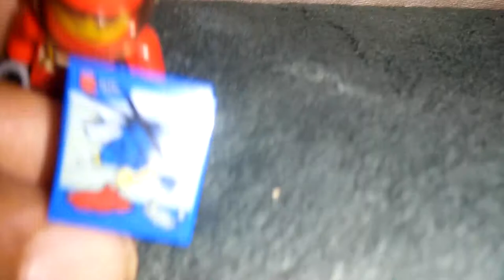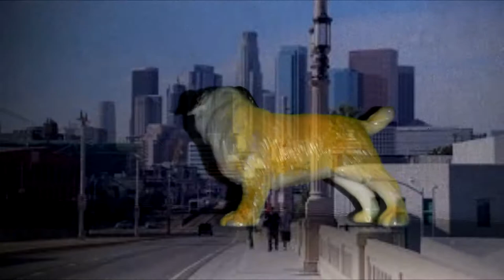louie hinoja the movie part 10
this is the 10th part